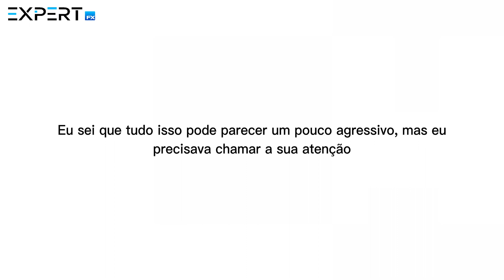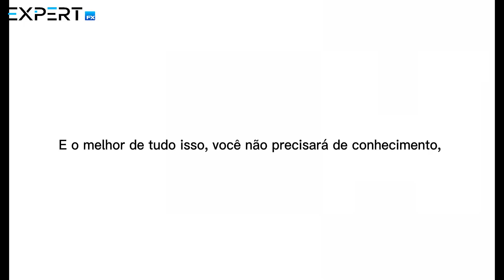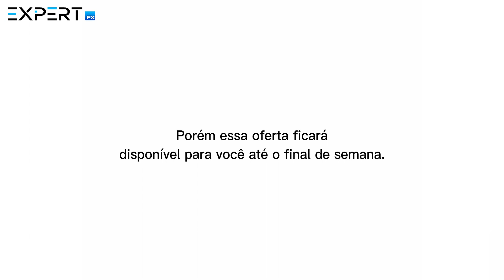Virada de Chave Realize Seus Sonhos!